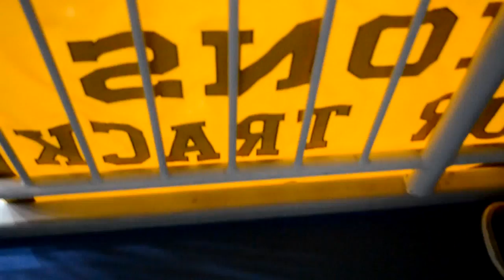Parkdale Cheerleaders 2013 competition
Parkdale high school